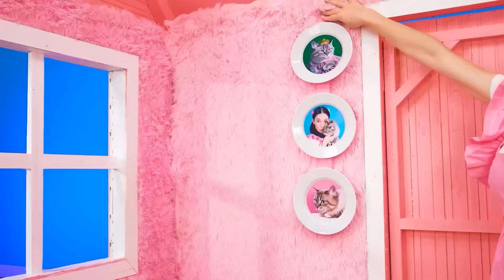Bohatý Pes VS Chudý Pes | Zábavné Okamžiky Multi DO Smile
Všichni hrdinové jsou sestaveni, což znamená, že nás čeká nová zábavná výzva!